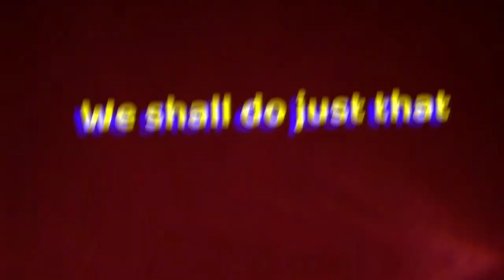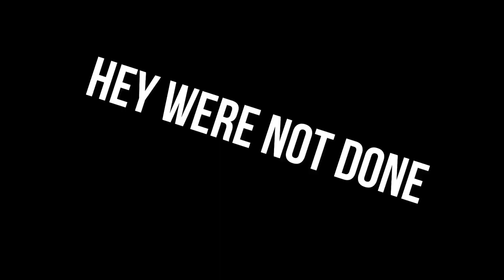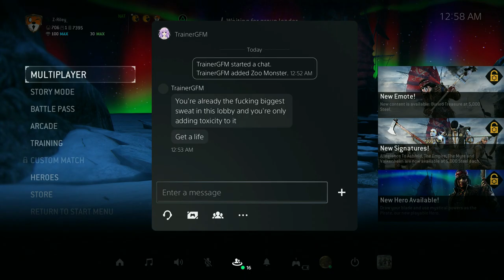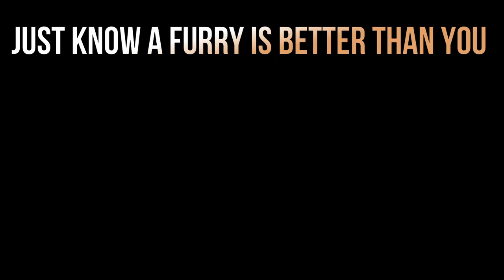TWITCH Streamer Gets TILTED & Salty Hatemail Players [For Honor]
FOLLOW THIS MAN PLEASE: ChiTownBoy_

Won’t regret.

Some Dorito Nacho THROWAWAY clips, but a little edited. I don't like uploading duels or shorts and calling a day. FOR HONOIR MAINSTREAM... but I will stay solid even if I don't get that much views.

NEXT VIDEO is all about "Content Creators". ASs an Editor it fumes me that someone that puts time into their videos gets less amount than a short or a duel that is ultimately 90% of their video uploading. CRINGE they can do better, but they won't.